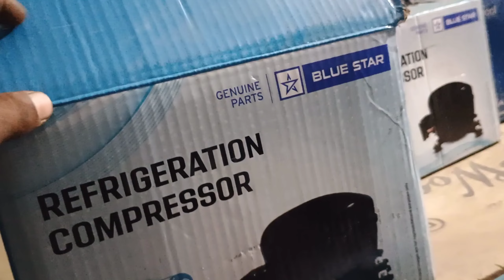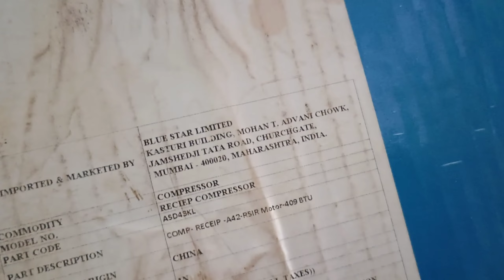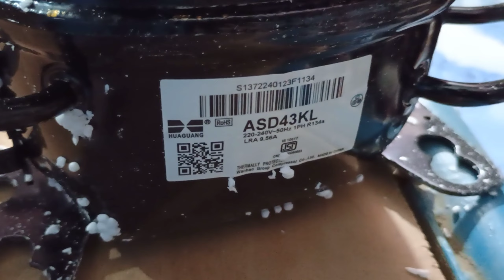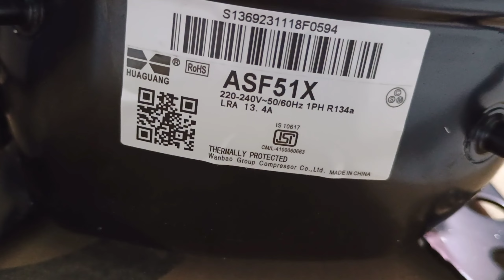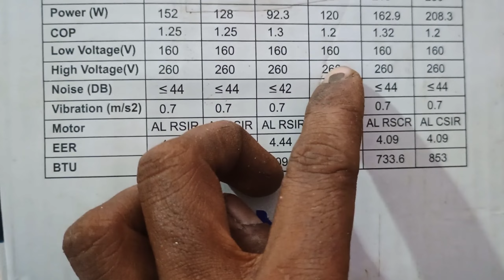Fridge Compressor Unboxing & Price | Refrigerator Compressor All Details Cover | D-Fridge Compressor